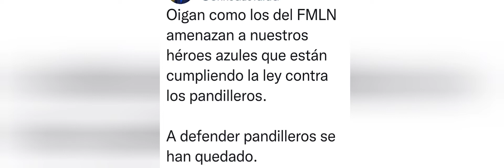defensor de pandilleros nuegado Jr.